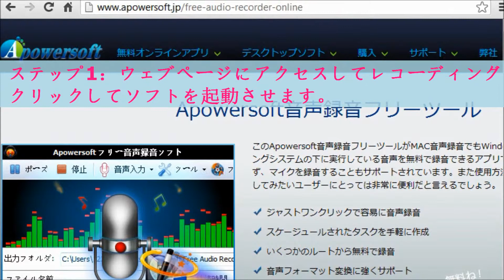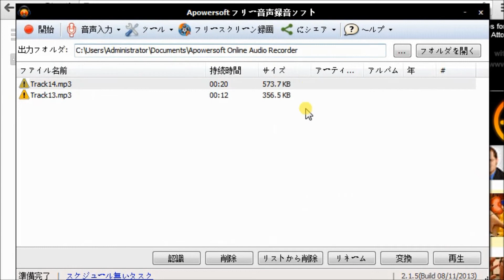どのように無料でYoutubeの音声をダウンロードしますか？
Youtubeが世界的な動画共有サイトとして知られ、動画クリップ、音楽、ニュースなどのようなビデオが提供されています。残念なことがどうのようにYouTubeをダウンロードするか多分たくさんの人が分からないでしょう。

この動画はApowersoft音声録音フリーツールを介してYoutubeの音声を無料でダウンロードする方法を紹介いたします。コンピュータで流している音声を時間無制限で録音できます。